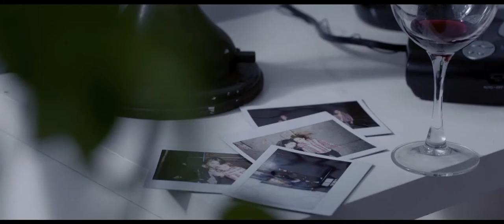Lily & Kat - Official Trailer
Inseparable best friends struggle to make the best of their last few days together, savoring the city nightlife with an enigmatic artist one of them takes a liking for.

Director: Micael Preysler
Writers: Micael Preysler (screenplay), Megan Platts (screenplay)
Stars: Jessica Rothe, Hannah Murray, Jack Falahee, Chris Riggi, Scott Evans, Mimi Gianopulos, Alesandra Assante